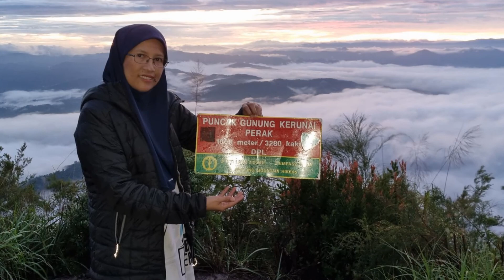Pemandangan Puncak Gunung Kerunai dan Awan Karpet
Berada di puncak gunung yang dikelilingi awan yang memutih atau juga disebut awan karpet bukan selalu dapat dinikmati oleh para pendaki. Pendakian kami ke Gunung Kerunai memberikan pengalaman ini.